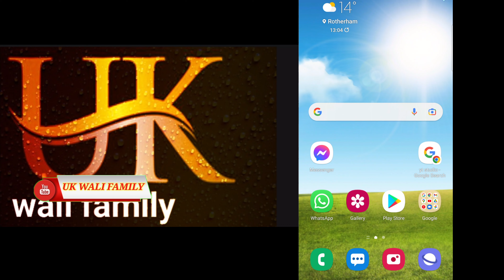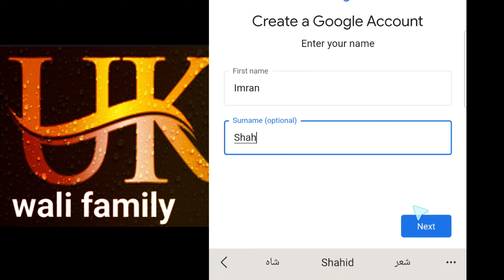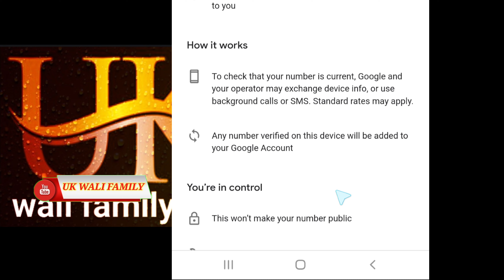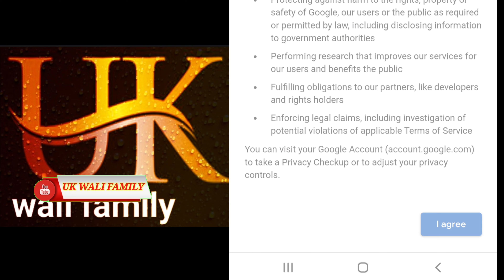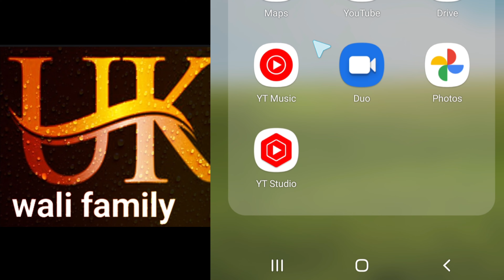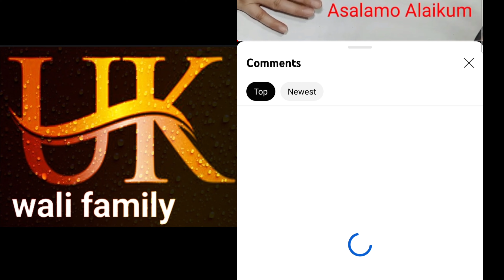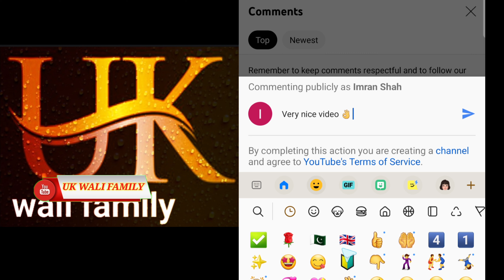How to create 2nd gmail account on mobile and activate it/ایک موبائل پر دو جی میل بنانااور ایکٹوکرنا